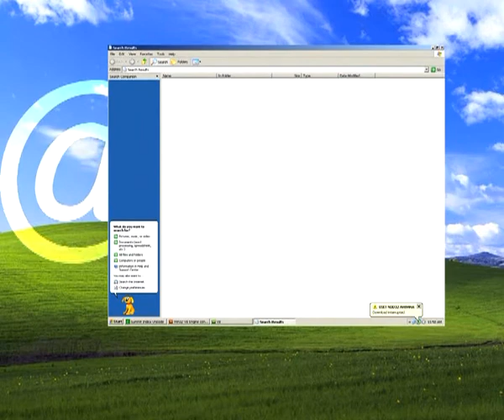promo computer_housewife